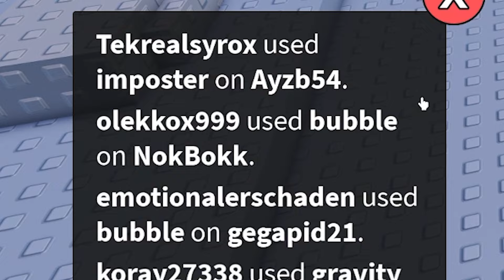ROBLOX ROLL FOR ADMIN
taser taser taser